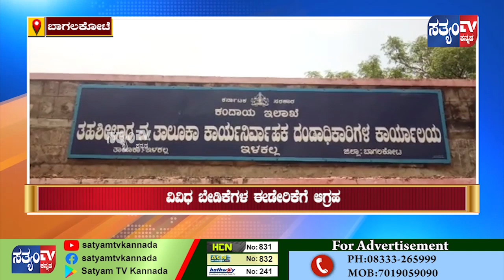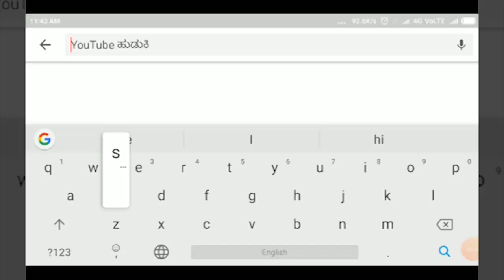BAGALKOTE-ಸಾರಿಗೆ ನೌಕರರಿಂದ ವಿನೂತನ‌ ಪ್ರತಿಭಟನೆ ,ಇಲಕಲ್ ತಹಶಿಲ್ದಾರರಿಗೆ ಮನವಿ ಸಲ್ಲಿಕೆ||SATYAM TV KANNADA